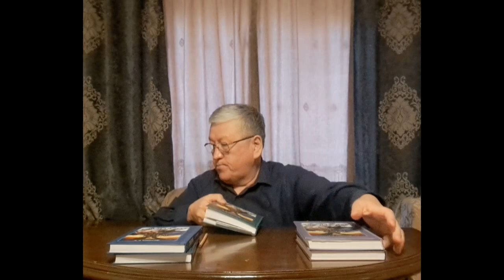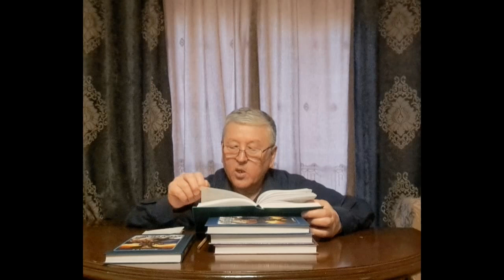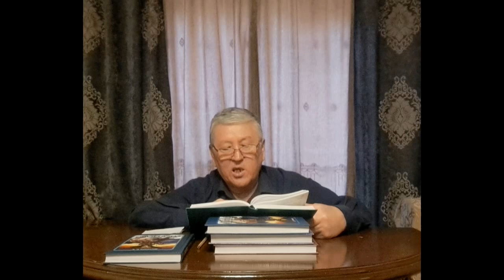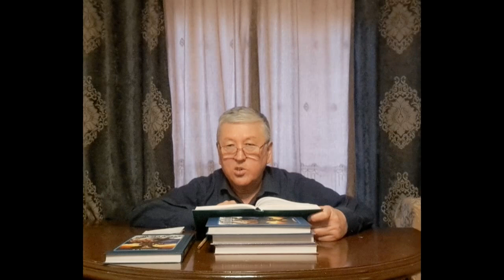"Манас" эпосу боюнча жазылган жаңы 5 томдуу романды автордук окуу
Бул видеодо жазуучу Т.Жолдошев Сагымбай Орозбаковдун варианты боюнча жазылган беш томдуу "Манас" романынан үзүндүлөрдү окуп берет. Мындай видеолор күн алыс 19-00 саатта ушул Ютуб каналда чыгат. Китептин электрондук вариантын томондогу интернет-сайттан сатып алсанар болот